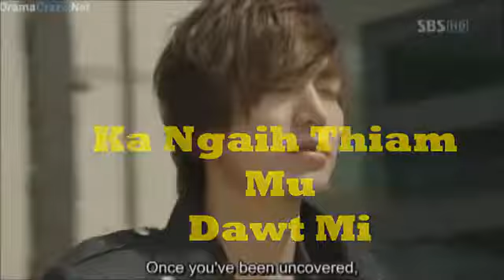Lautuv hla HP